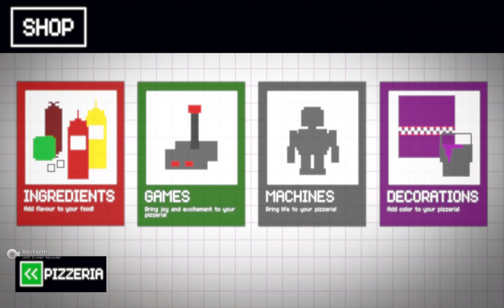Freddy Fazbear's pizzeria tycoon full playtrough part 2